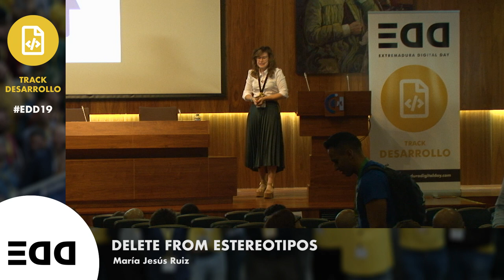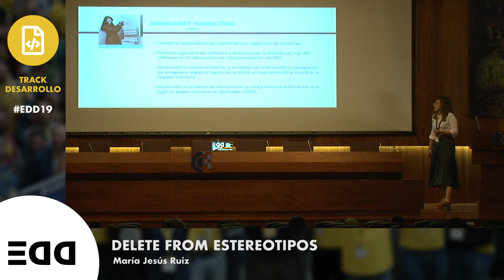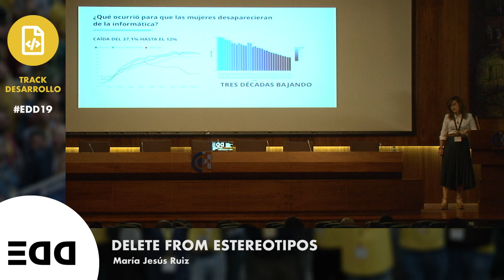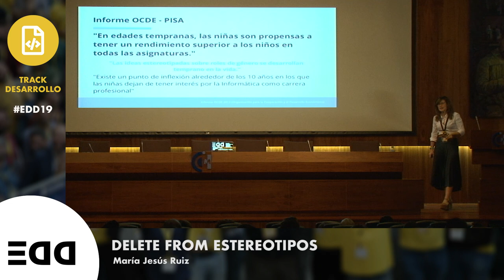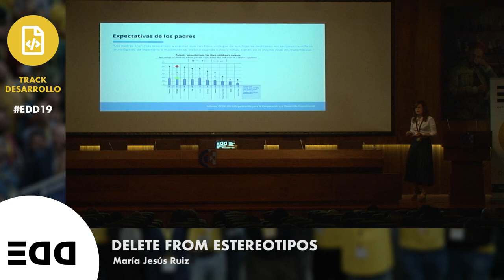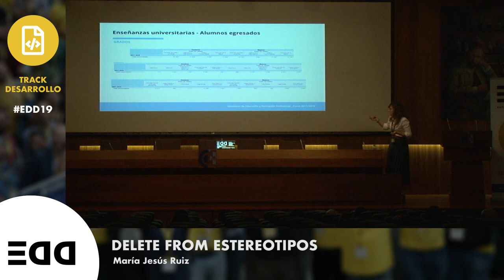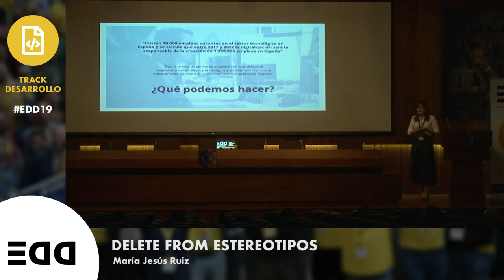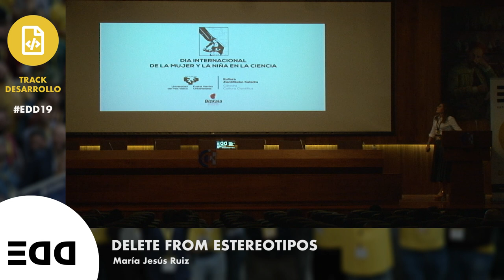DELETE FROM estereotipos;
Vivimos en una sociedad donde se tiende a etiquetar a las personas y encasillarlas por estereotipos, clichés o tópicos construyendo un mundo sesgado. En el sector STEM se puede apreciar claramente el gran problema de brecha de género existente. ¿Nunca has oído ‘La tecnología y/o ingeniería es cosa de hombres’? ¿Cuántas mujeres referentes en sector conoces? ¿Cuál ha sido la aportación de las mujeres en la tecnología a lo largo de la historia? Durante esta charla podrás conocer a mujeres relevantes que han hecho grandes aportaciones al mundo de la tecnología a lo largo de la historia, se mostrarán los datos sobre como se ha llegado a esta situación, en que punto se encuentra en Extremadura al respecto y como podemos ayudar para solucionar esta situación. ¿Te unes a ‘deletear’ estereotipos?

Ponente: María Jesús Ruiz Suero